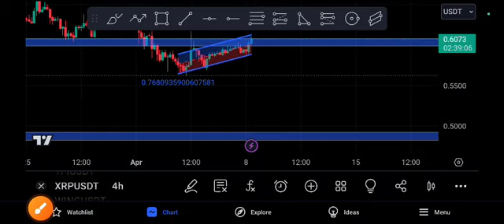XRP Next Target! Ripple coin Price Prediction